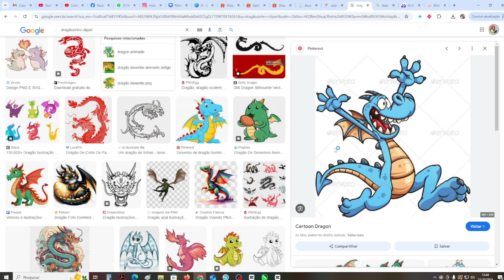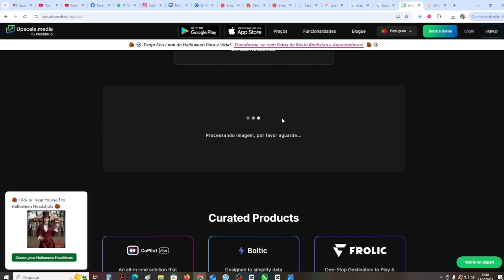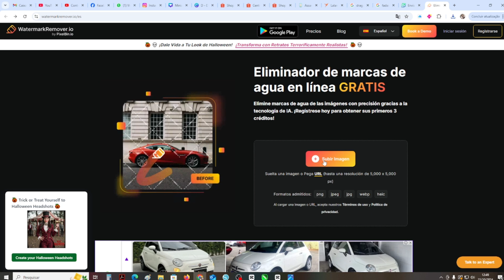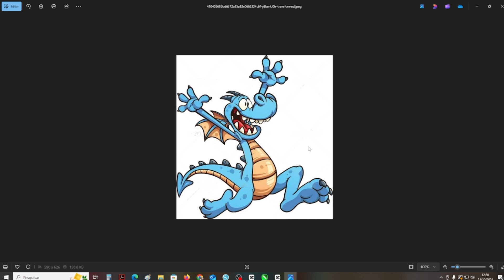COMO MELHORAR A QUALIDADE DE UMA IMAGEM COM IA I E REMOVER MARCA D' ÁGUA DE IMAGENS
Nesse vídeo eu vou te dar 2 dicas incríveis para você MELHORAR a qualidade de uma imagem da internet ou mesmo REMOVER a marca d'água da imagem.

🎉😉👌GOSTARIA DE TRABALHAR COM PAPELARIA E CARTONAGEM?